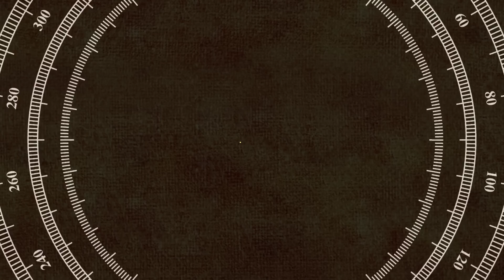ইন্নালিল্লাহ । এইমাত্র আজহারীকে বাঁচাতে ব্রিটেনের ঘুম হারাম করে দিল জাপানের প্রধানমন্ত্রী শিনজো আবে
Keywords